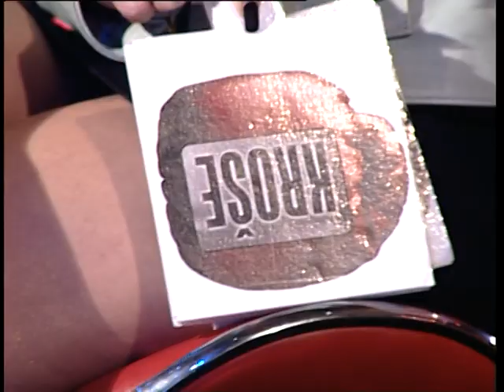U Ringu - Ep.9 (11.03.2012) - Može li opstati veza sa znatnom razlikom u godinama? - 1. Deo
Deveta epizoda, prvi deo, emisije U Ringu. Emisija je emitovana 11.03,2012. Gosti emisije su bili: Milić Vukašinović, Margit Savović, Jelena Tinska, Ena Popov, Mileva Pavlović i Vladimir Cvetković